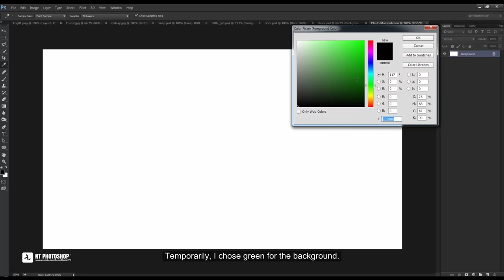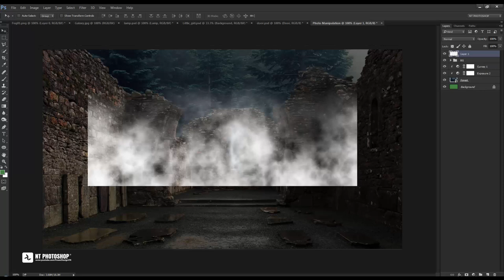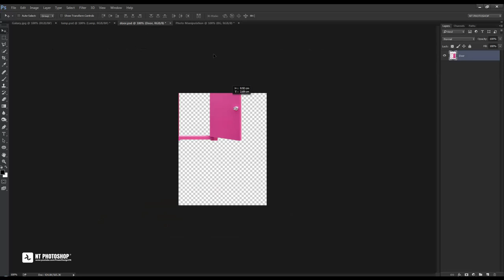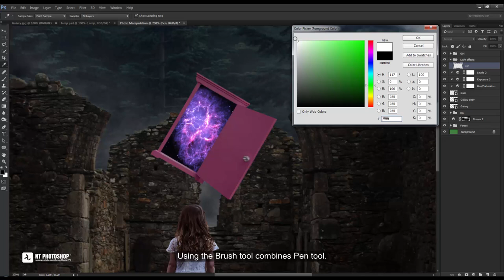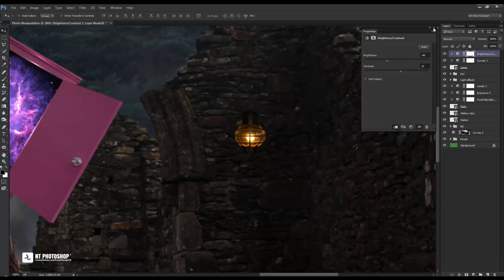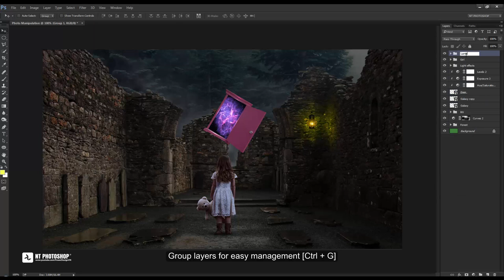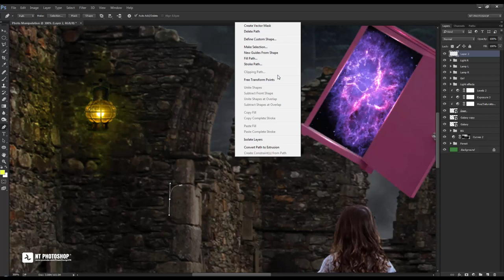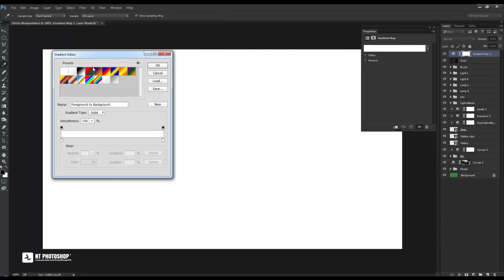Photoshop Compositing Tutorial - Photo Manipulation - Magic Door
In this photoshop tutorial, I made a photo manipulation category mysteries, magic. The idea came from a door and a little girl. Hope you will enjoy the kind of image manipulation, you'll learn the techniques needed to combine photos together better. Lighting effects in this tutorial is sure to help you.